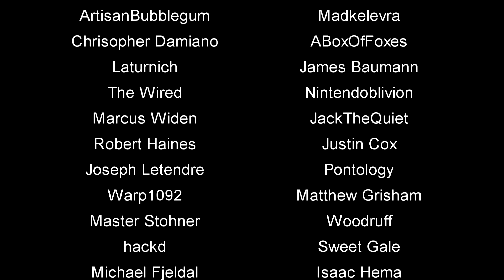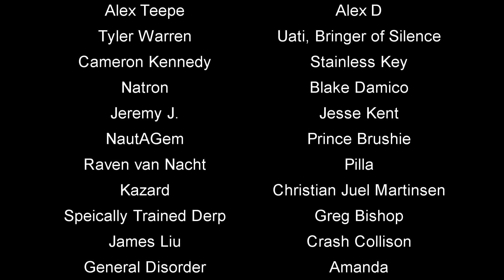Personal Time With Greg: Death of Malls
A few decades ago there was a large boom in shopping centers, and my local are had some made at the beginning of that era and towards the end. Many died! Some for very good reasons.